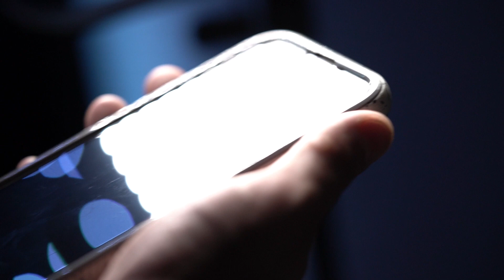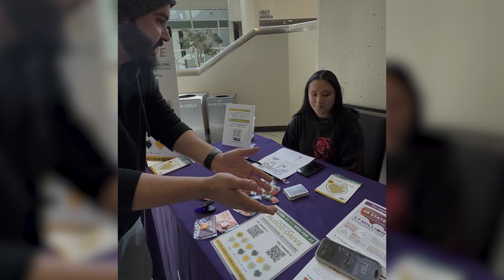VOX UPGRADE TRAILER - Instant Download!